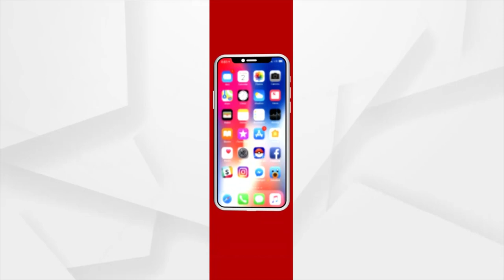ଲଘୁଚାପ ପ୍ରଭାବରେ ରାଜ୍ୟରେ ବର୍ଷା ଜାରି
କେନ୍ଦ୍ରୀୟ ବଙ୍ଗୋପ ସାଗରରେ ସୃଷ୍ଟ ଲଘୁଚାପ ଘନୀଭୁତ ହେବା ଫଳରେ ରାଜ୍ୟରେ ବର୍ଷା ଜାରି ରହିଛି। ରବିବାର ଦିନ ତମାମ ଉପକୂଳ ଓଡିଶା ସମେତ ଦକ୍ଷିଣ ଓଡିଶାରେ ପ୍ରବଳ ବର୍ଷା ହୋଇଛି ।